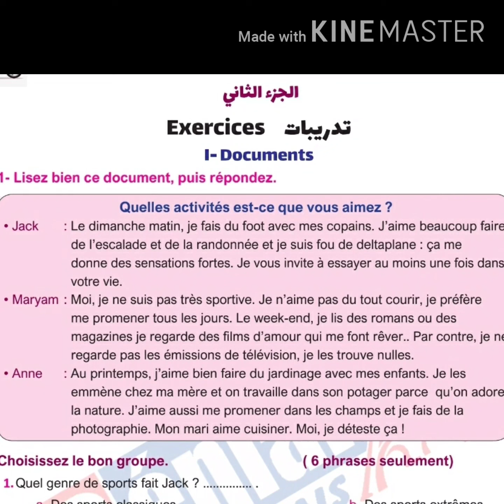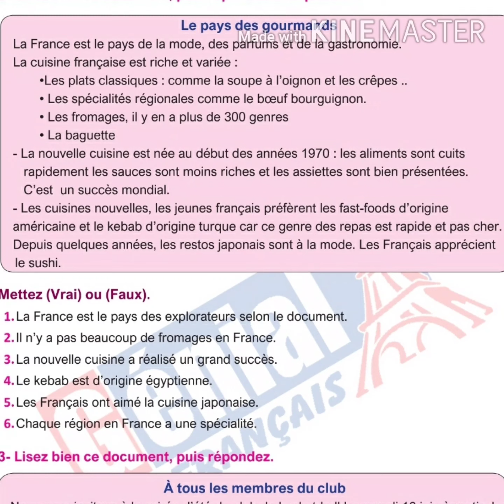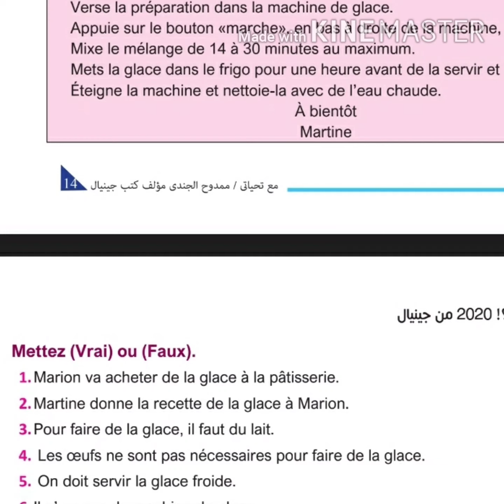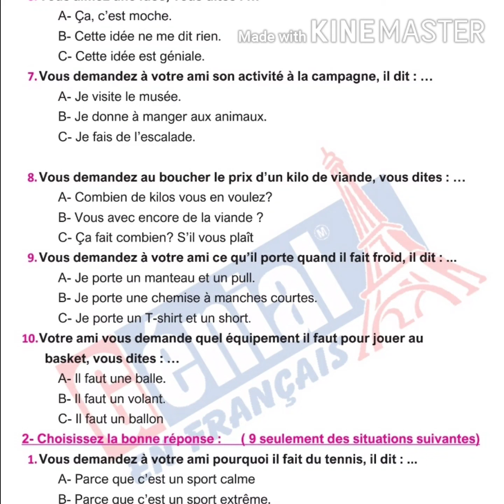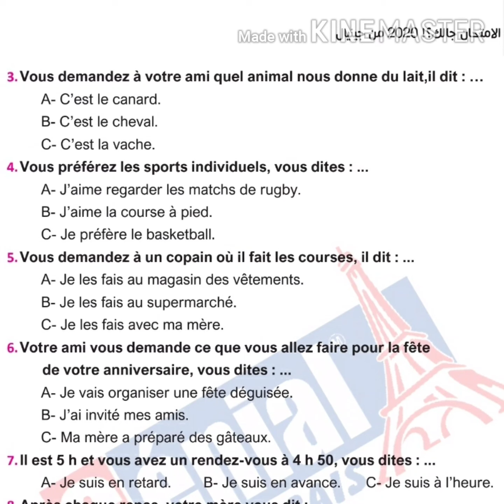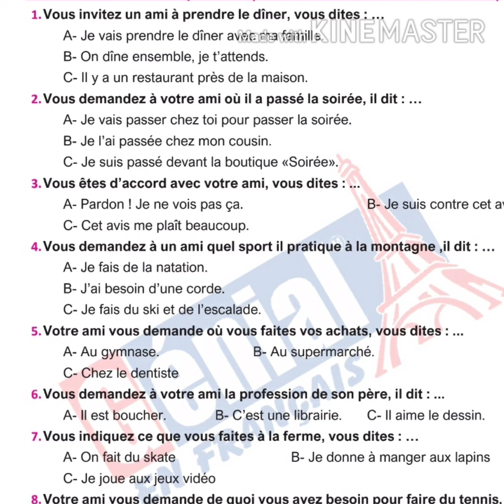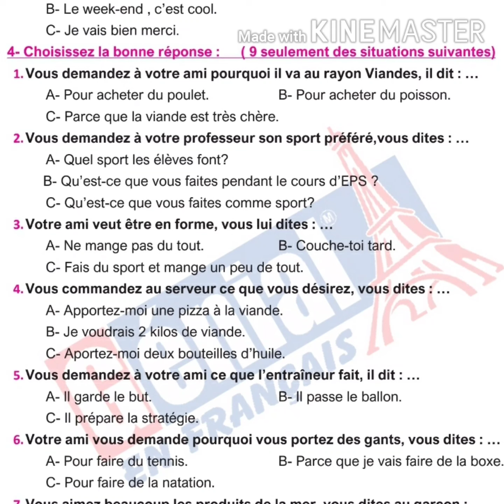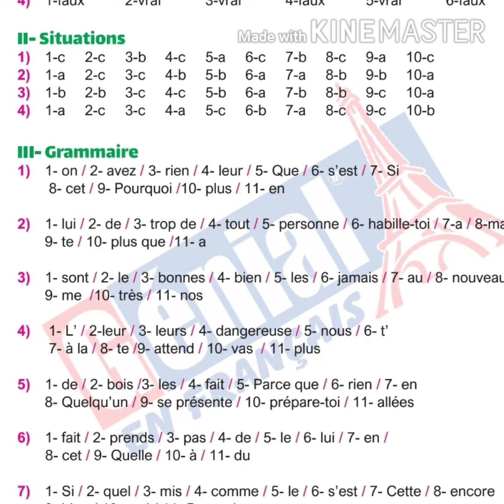حل اقوى مراجعة للصف الثالت الثانوي من جينال ٢٠٢٠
حل الوثائق الهامة وسؤال المواقف والقواعد